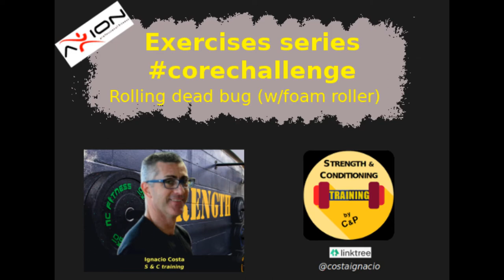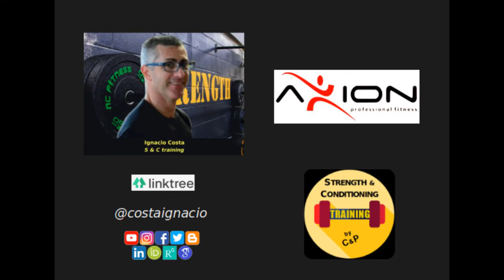Bicho muerto rolando / Rolling dead bug.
ES. Bicho muerto rolando. Ejercicio de core, con especial activación de cadena miofascial cruzada. (Presiona un foam roller con rodilla y mano cruzadas, y estirando los otros miembros rola suavemente a ambos lados... y no olvides sonreír 😖😬😁)
EN. Rolling dead bug. Core exercise, with special crossed myofascial chain activation. (Press a foam roller with the knee and hand crossed, and stretching the other limbs slowly roll on both sides. and don't forget smile😖😬😁)